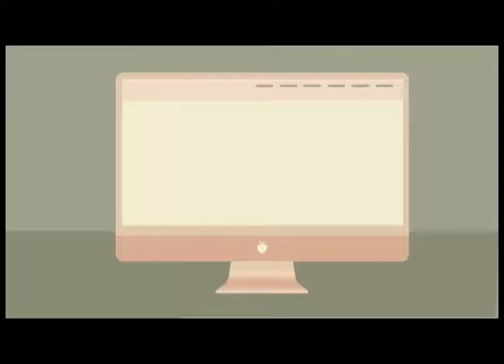ENTRE CUATES 28 DE ENERO DE 2016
En esta emisión de Entre Cuates te mostramos los murales de grafitti que se realizan en las instalaciones de USET y un fragmento de la obra de títeres "Variedades" del estado de Aguascalientes que formó parte del Festival Rosete Aranda.